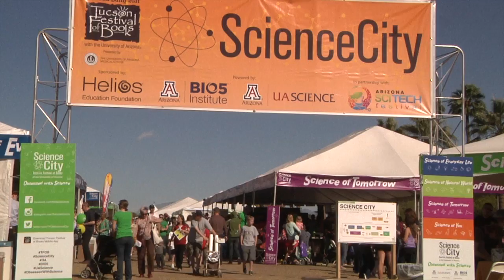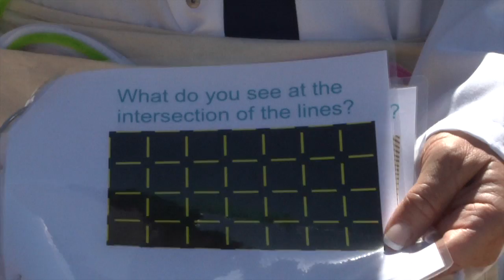Science City at Tucson's Festival of Books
This year's Tucson Festival of Books showcased more than just books. The celebration of literacy and learning also highlighted science. The local festival is the fourth largest of its kind in the nation, and the only one that has made science a key component of the event.